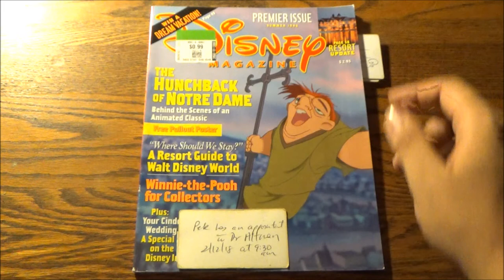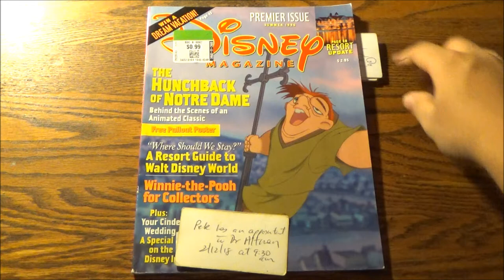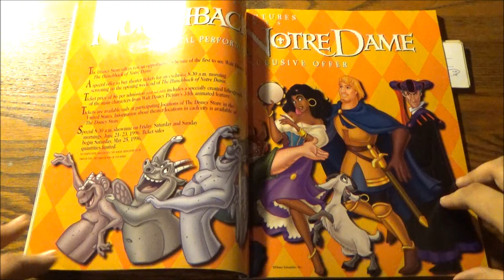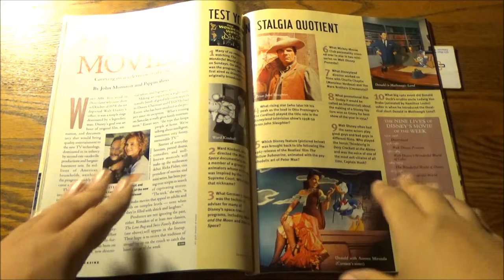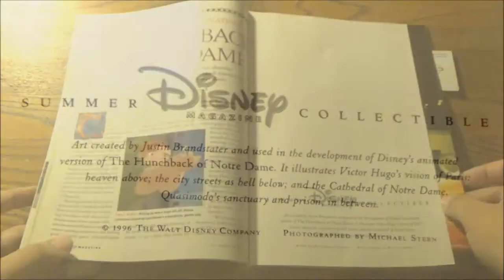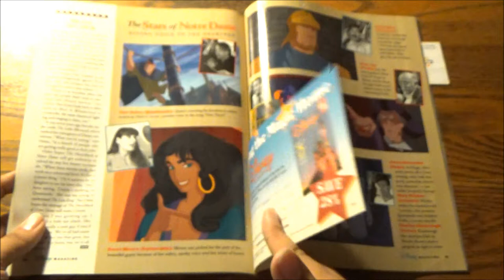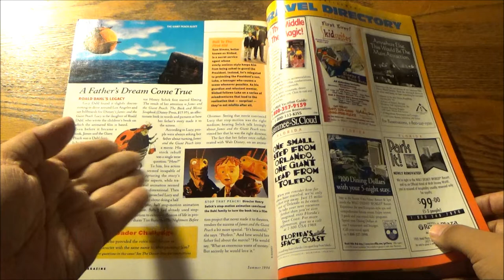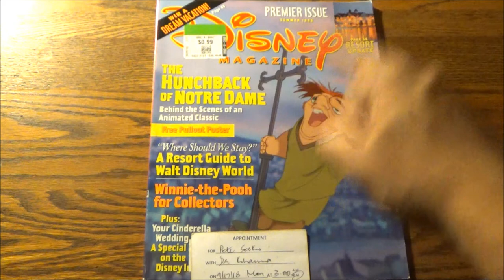Notre DANG! - Disney Magazine Premier Issue for Summer 1996 (Disney Deals)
For someone who's never seen The Hunchback of Notre Dame, I was so taken by this magazine that I might give it a chance, someday. I'm just not mentally prepared for Alan Menken's epic-ness to take over my symphony-loving brain. He's on a whole different level.

Nevertheless, this lives up to its "premier" status (and I might have been wrong in saying that this wasn't the first issue in this iteration). There's so much stuff packed in here this this video doesn't do it justice. Sound the bells!

Have you ever wished upon a star for someone to help you bring that signature Disney magic home on a budget? Well, your wish is finally granted with this special holiday series, The Wonderful World of DisneyDeals!

Created in celebration of Disney's 100YearsOfWonder, this series explores many places within the House of Mouse with something for everyone, from cookbooks to kids books, DVDs to CDs, games and almost everything in between.

Come celebrate Disney100 with The Thrift Store Rundown and discover A Whole New World of entertainment for all ages.

WEDNESDAY, NOVEMBER 2nd:
Disney Eats Cookbook (with HSM Lunchbox): 12:00pm
Monopoly Junior: Disney Channel Edition: 2:00pm
Birnbaum’s 2015 Walt Disney World Guide for Kids: 4:00pm
Phineas And Ferb Soundtrack: 6:00pm
Bedtime Stories DVD: 8:00pm

WEDNESDAY, NOVEMBER 9th:
Dishing It Up: Disney Style Cookbook: 12:00pm
Disney Pictopia Game: 2:00pm
Jessie: New Nanny Book: 4:00pm
Disney/Pixar’s Ratatouille Soundtrack (with Food Network DVD): 6:00pm
Geek Charming DVD (with Shake It Up): 8:00pm

WEDNESDAY, NOVEMBER 16th:
Disney’s FamilyFun Cookbook: 12:00pm
Disney Family Feud Game: 2:00pm
1998 Walt Disney World Guide: 4:00pm
Tron: Legacy Soundtrack: 6:00pm
16 Wishes DVD: 8:00pm

WEDNESDAY, NOVEMBER 23rd:
Disney’s The Princess And The Frog: Tiana’s Cookbook (NEW ADDITION): 12:00pm
Disney Wheel Of Fortune Game: 2:00pm
Disney’s Frozen Cinestory Book: 4:00pm
Disney/Pixar’s Cars Soundtrack/Mack Carrier Toy (NEW ADDITIONS): 6:00pm
Radio Rebel DVD: 8:00pm

WEDNESDAY, NOVEMBER 30th:
Disney Ideas Book: 12:00pm
Disney Uno Game: 3:00pm
Disney’s Fairytale Weddings Book: 6:00pm
Modern Marvels: Walt Disney World DVD: 9:00pm

WEDNESDAY, DECEMBER 7th:
Disney Math Skills Book: 12:00pm
Disney’s Descendants Book: 3:00pm
Disney Magazine Summer 1996 Premier Issue: 6:00pm
Hannah Montana Backstage Pass Book: 9:00pm

WEDNESDAY, DECEMBER 14th:
Disney Files Magazines (Summer ‘18/Spring ‘19): 12:00pm
Disney’s Descendants 2 Book: 3:00pm
Disney’s Pirates Of The Caribbean Poster Book: 6:00pm
Disney’s Doc McStuffins: My Huggy Valentine Book: 9:00pm

WEDNESDAY, DECEMBER 21st:
Disney’s Descendants 3 Book: 12:00pm
Disney’s Descendants Villain Kids Guide: 3:00pm
Disney’s Descendants Auradon Prep Spirit Book: 6:00pm
The Ride Of A Lifetime Book (with Work In Progress Redo): 9:00pm

SUNDAY, DECEMBER 25th (SPECIAL XMAS EDITION):
Disney’s All I Want For Christmas Recordable Storybook: 9:00am

WEDNESDAY, DECEMBER 28th:
A Pictorial Memory of the Walt Disney World Resort (with Vacation Planning Kit: NEW ADDITION): 12:00pm
Disney’s FamilyFun Boredom Busters Book: 3:00pm
Disney & Cameron Mackintosh’s Mary Poppins JR. Actor’s Script (NEW ADDITION): 6:00pm
Disney Eye Found It Game (NEW ADDITION): 9:00pm

SATURDAY, DECEMBER 31st (THE GRAND FINALE):
Walt Disney: His Life In Pictures Book (with Mickey Mouse Plush):: 12:00pm
The Wonderful World of Disney Deals Wrap-Up Show: 8:00pm